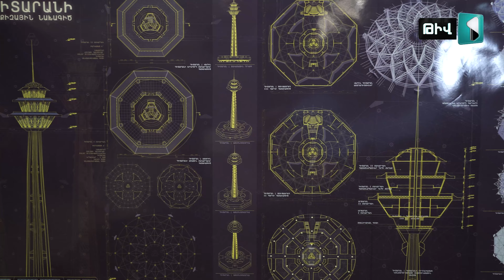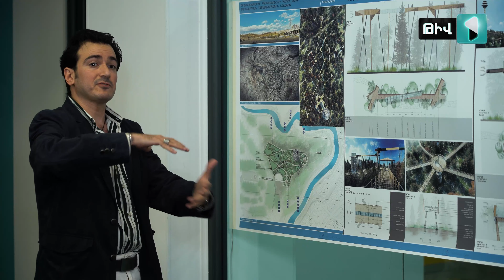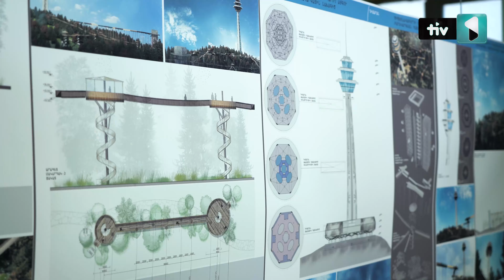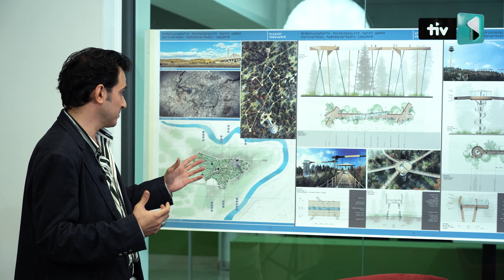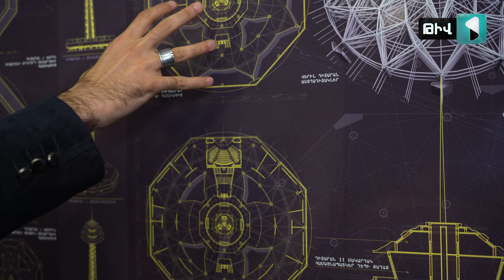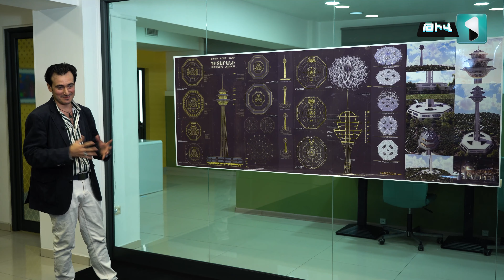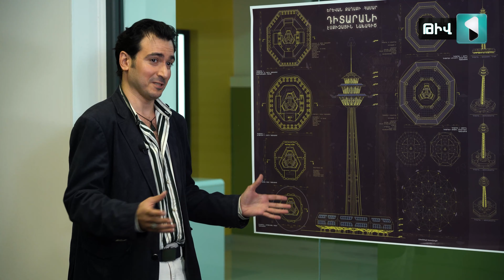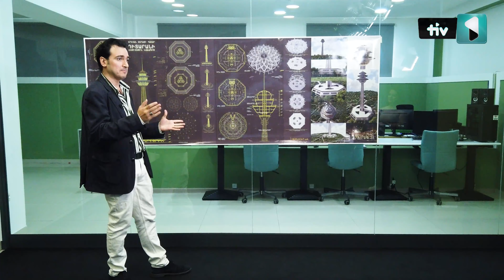Երևանն արժանի է հայոց բանակի փառքի դիտաաշտարակ ունենալու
📌Ըստ գաղափարի հեղինակ, ճարտարապետ Միրո Ղազարյանի՝ մայրաքաղաքի նոր սիմվոլը խորհրդանշելու է հայոց բանակի փառքն ու հավերժությունը։

📌Բարձունքը, որտեղ նախատեսվում է կառուցել համալիրը, այժմ ամայի և ոչ բարվոք վիճակում գտնվող տարածք է, որը կառուցապատման արդյունքում կդառնականաչապատ, ժամանակակից հարմարություններով հանրային զբոսայգի։